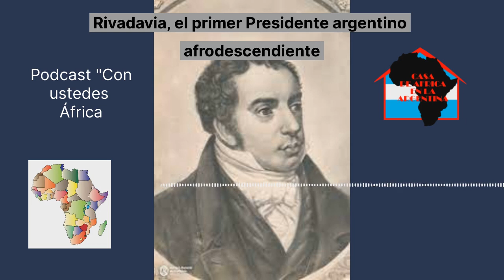Rivadavia, el primer Presidente argentino afrodescendiente - Podcast 6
Bernardino de la Trinidad González de Rivadavia y Rivadavia nació el 20 de mayo de 1780 en el seno de una familia con antepasados africanos. Por eso uno de los motes despectivos con el que lo llamaron sus opositores políticos fue el «Doctor Chocolate». Sin embargo, en el censo de Buenos Aires de 1810 fue rotulado como blanco.
Cuando hablamos de afrodescendientes argentinos nos referimos a descendientes de afros esclavizados que vivieron y trabajaron en este país, y cuyos descendientes siguen viviendo y participando en la construcción de esta nación. Al nombrarlos, les damos entidad, ser, y destruimos la idea común, o el mito, de que «en Argentina nunca hubo negros» o «todos los negros desaparecieron».